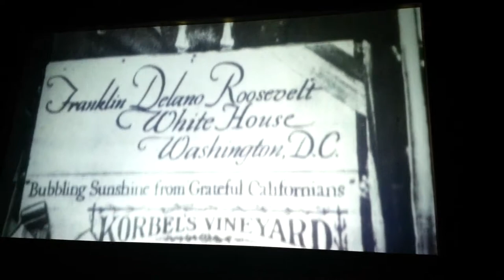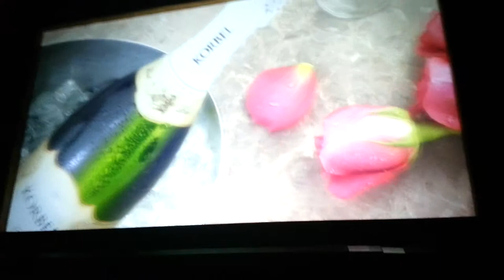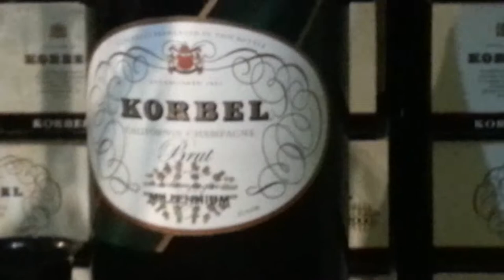CORVEL Sonoma CA